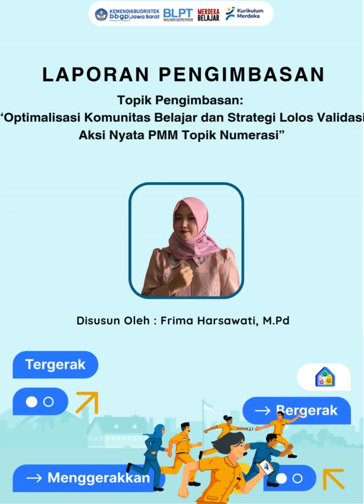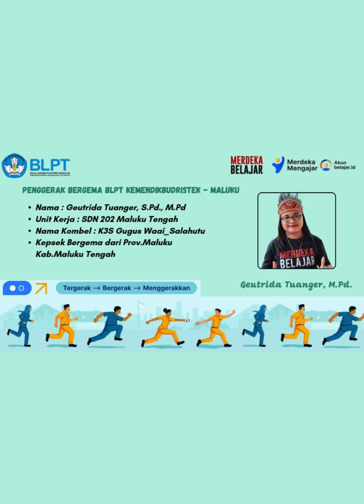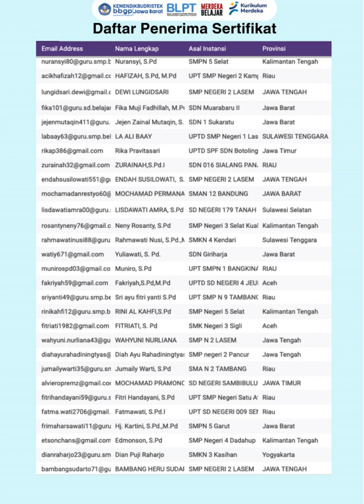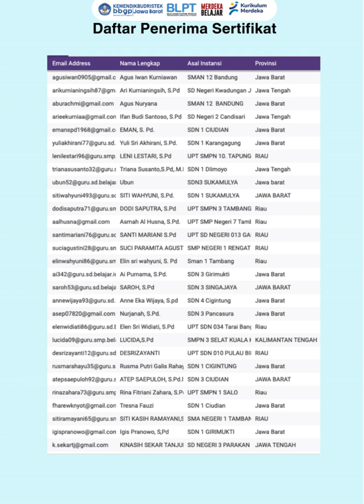Optimalisasi Komunitas Belajar dan Strategi Lolos Validasi Aksi Nyata PMM Topik Numerasi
Laporan Pengimbasan Optimalisasi Komunitas Belajar dan Strategi Lolos Validasi Aksi Nyata PMM Topik Numerasi yang merupakan kolaborasi sinergi bergema 2024 se Nusantara hari rabu tanggal 13 November 2024